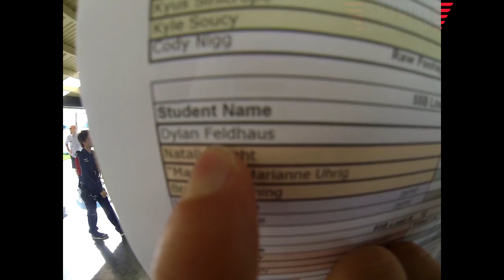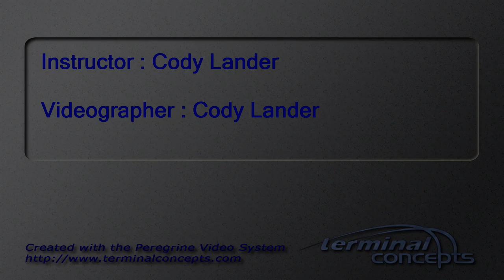Dylan Feldhaus's Tandem skydive!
Dylan Feldhaus's tandem skydive at Skydive Snohomish!